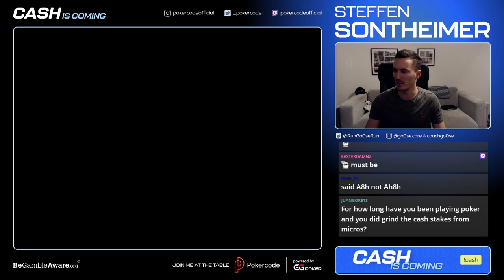Stacking EASTERDAMNZ - Steffen Sontheimer Highlights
When we promised to double pots won at showdown or river bluffs against Steffen it brought out some of the big guys. Michiel 'Easterdamnz' Van Elsacker took a shot at the champ!